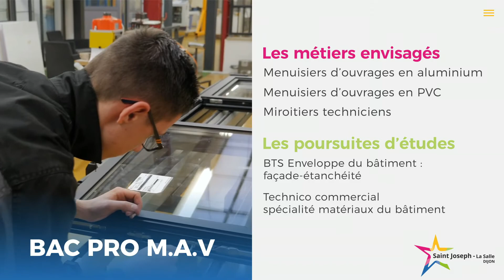Bac pro MAV Lycée Saint Joseph La Salle Dijon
Menuiserie Aluminium Verre.
VOUS AVEZ LE GOÛT …du travail manuel et bien fait ? Vous aimez travailler en équipe et réaliser des tâches polyvalentes en atelier ou sur chantier.

Étudier en Menuiserie Aluminium Verre répondra à vos attentes!